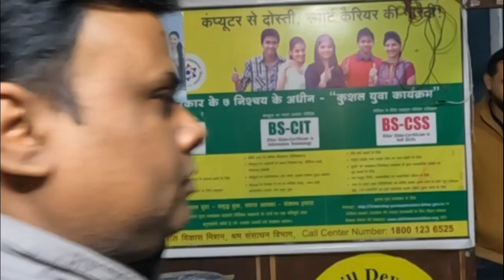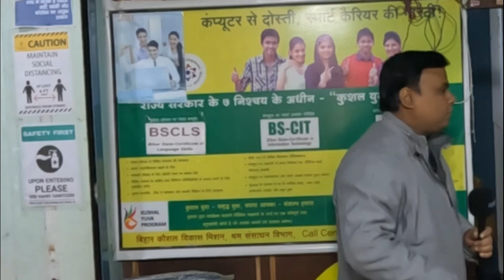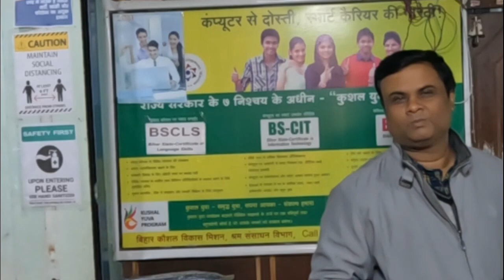KYP Motivational Speech by Anant Sir helps you achieve success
In this video, Anant Sir, motivational speaker and author of The New Millionaire’s Blueprint, gives you a motivational speech called “KYP: Keys to Your Success.”

Anant Sir shares practical advice on how to achieve success, including advice on how to build a successful career, achieve financial freedom, and live a fulfilling life. This speech is perfect for anyone looking to achieve success in their life, and is sure to inspire you to achieve your dreams!